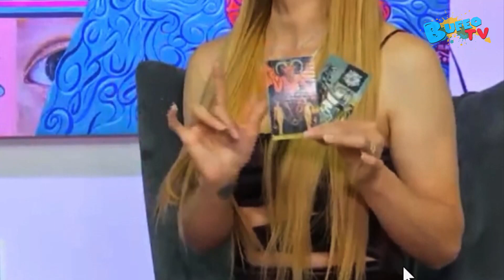Mhoni Vidente ve una fuerte demanda en contra de Sofía, ‘el Estaca’ y Videgaray, ¿por Lucerito Mijar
La pitonisa aseguró que los conductores deberán cambiar de contenido o podrían desaparecer pronto.
Mhoni Vidente hizo sus premoniciones para los famosos, y ahí aseguró que visualiza una fuerte demanda legal en contra de José Ramón Sancristóbal, mejor conocido como ‘el Estaca’, Eduardo Videgaray y Sofía Rivera; tanto que podrían hasta sacarlos de la televisión mexicana.

Recordemos que desde hace unos días los nombres de Sofía, ‘el Estaca’ y Videgaray han acaparado los titulares de varios medios de comunicación debido a que, durante el programa ‘¡Qué importa!’, realizaron comentarios ácidos relativos a lo que dijo Lucerito Mijares en una entrevista, respecto a que a veces la confunden con un hombre, debido a su atuendo.